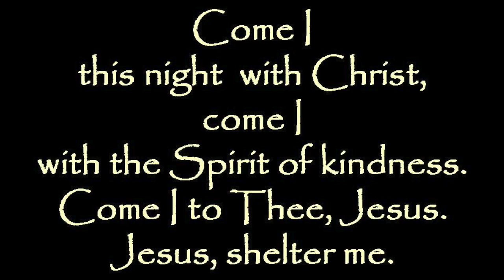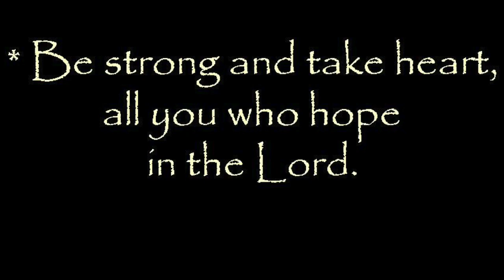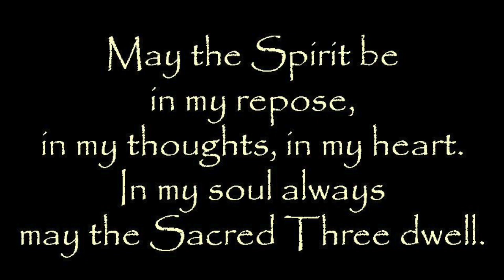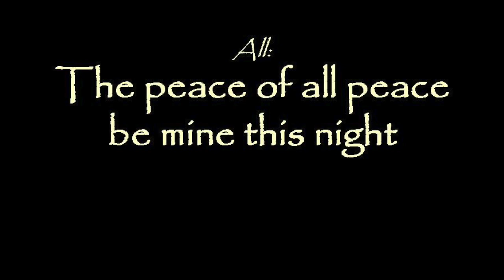Thursday - the Ebba Compline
Join in with this version of our Thursday Compline.
Ebba died in the year 683.  She was the sister of Oswald and Oswy, who were both kings of Northumbria.  She founded the 'double' (i.e. for both men and women) monastery at Coldingham, situated on St Abb's Head (which was subsequently named after her).
Ebba was consecrated as a nun by Aidan.  Bede described her as a 'pious woman and a handmaid of Christ'.

Our Daily Prayers are available in CD form, or as a download,